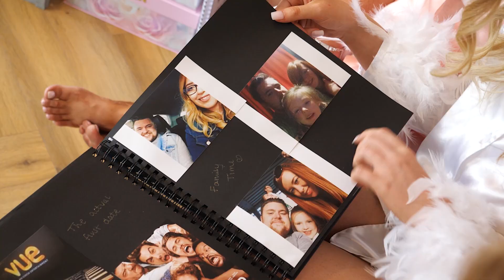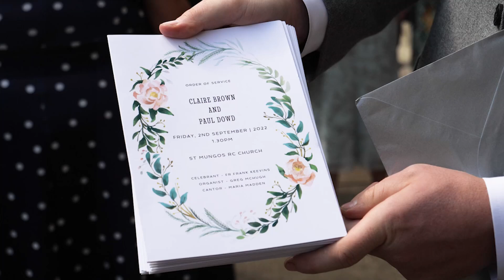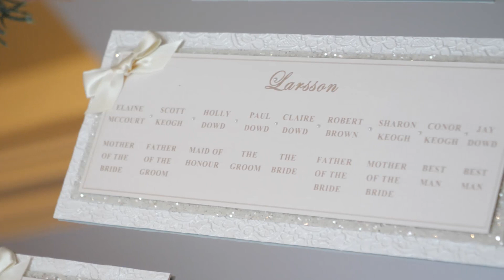Claire and Paul's Wedding Video at Glenskirlie Castle